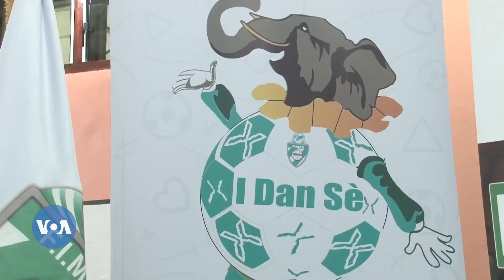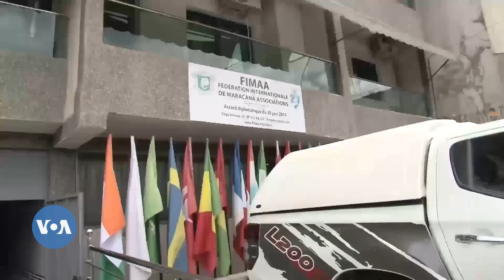Côte d'Ivoire ye Maracana diɲɛ ntolatanba (Mara'Monde) fɔlɔ labɛn min a ye se sɔrɔ